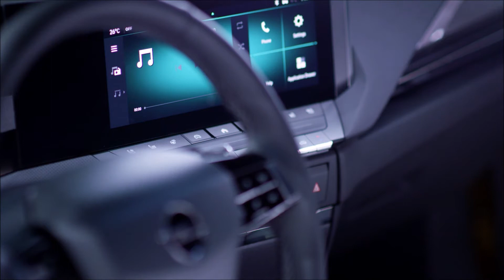Opel ASTRA / KADETT Evolution | From 1936 to 2021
During the 2022 Opel Astra World Premiere, Opel showed the evolution of the ASTRA / KADETT. From 1936 to 2021.

Source : Opel